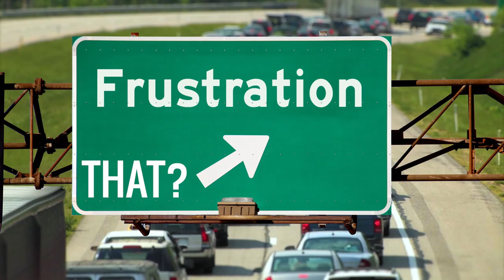Vernal Regional Airport - Convenience